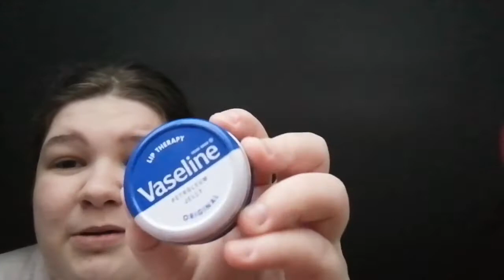Vlogmas Day 9 & 10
Social Media -

Thank you all for watching this vlog don't forget to give this a thumbs up and subscribe if you want to and I will see you all in my next vlogmas byeeeeeee.